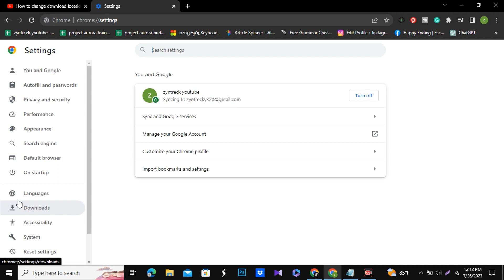How to Change Download Location in Chrome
Welcome to our step-by-step guide on how to change the download location in Google Chrome! If you've ever wondered how to customize where your files are saved when you download them from the internet, you've come to the right place.

In this comprehensive tutorial, we'll walk you through the entire process, from start to finish. Whether you're using Chrome on Windows, macOS, or Linux, the method is quite similar, and we'll cover all these platforms to ensure everyone can benefit.

Our easy-to-follow instructions will empower you to take control of your download folder, allowing you to save your files exactly where you want them. Whether you prefer organizing your downloads by project, date, or file type, changing the default download location will help you keep your files neatly arranged and easily accessible.

No more searching through the labyrinth of folders for that one document or media file! With this guide, you'll be able to set up Chrome to automatically save your downloads to the location of your choice, streamlining your workflow and boosting your productivity.

Even if you're not tech-savvy, don't worry! We've designed this tutorial with beginners in mind, explaining each step in a clear and straightforward manner. By the end of the video, you'll be a pro at customizing your Chrome download settings.

So, whether you're a student, professional, or just someone who loves to browse and download content, this tutorial is a game-changer. Say goodbye to the default download folder and hello to a more organized, efficient, and personalized download experience.

Don't forget to like this video if you find it helpful, subscribe to our channel for more useful tutorials, and hit the notification bell so you won't miss any future updates. Let's get started on transforming your Chrome download location today!